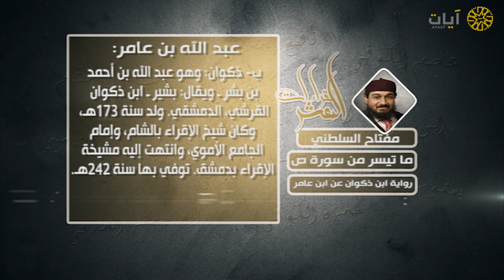القراءات العشر - مفتاح السلطني - سورة ص